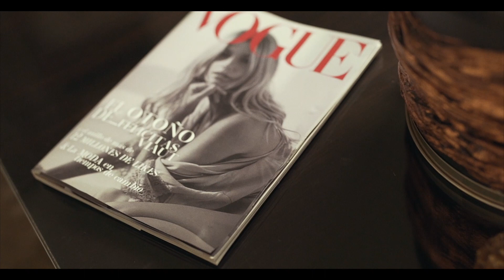SOÑANDO DESPIERTO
con Nacho Lecouna y Felicitas Viaut